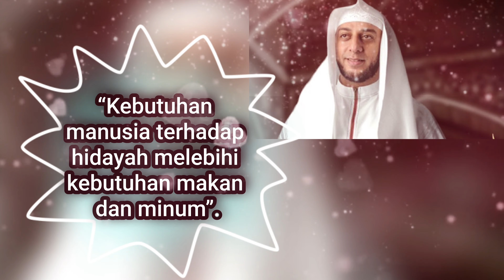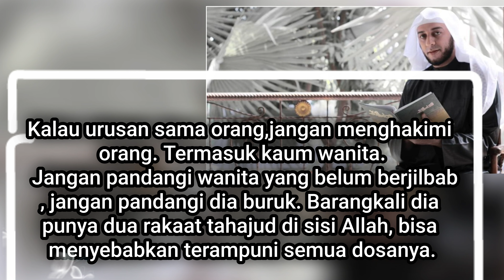Quotes Syekh Ali Jaber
Semakin banyak ulama meninggal, semakin banyak ilmu yang diangkat Allah SWT.

Salah satunya Syekh Ali Jaber, Hafiz quran sekaligus pendakwah kelahiran Madinah, Arab Saudi yg telah mnjdi WNI.

Sosok Syekh sebagai ulama yang menyejukan berakhlak mulia, ceramah dan fatwa beliau mencerdaskan umat dan tidak mengandung kebencian, beliau menjadi penyambung aspirasi antara ummat dan pemerintah.

Telah menghembuskan napas terakhir
 pd tgl 1 Jumadil Akhir 1442/14 januari 2021 dengan tersenyum, dimakamkan di pesantren Daarul Qur'an Tanggerang.

wafat dengan tersenyum